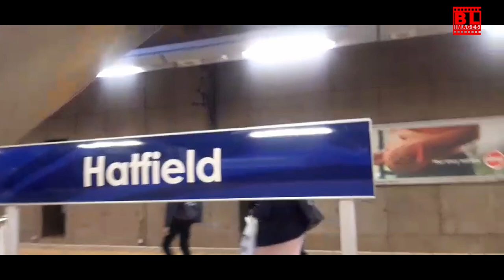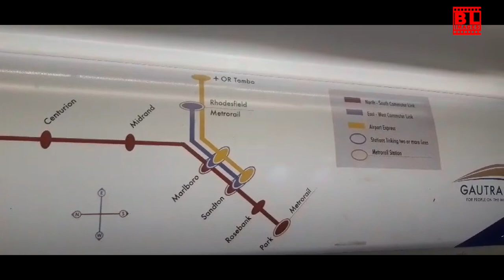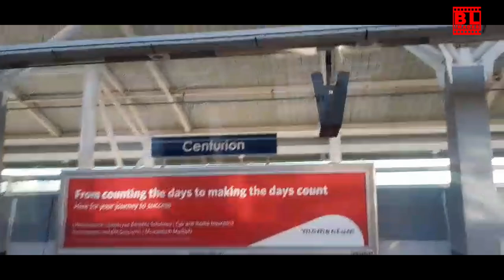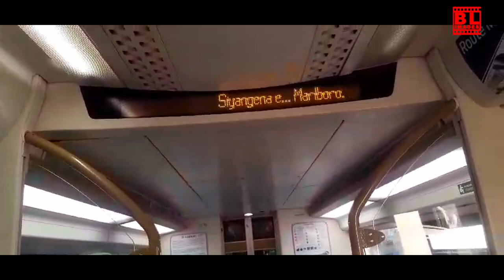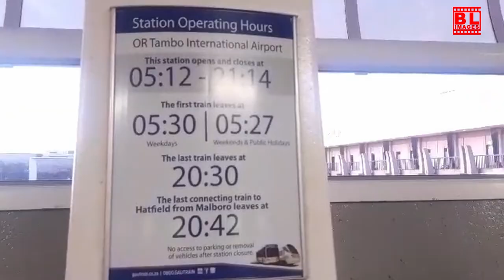Airbnb Pretoria Central + Scenic Drive & Gautrain Ride to OR Tambo Airport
Discover the ultimate travel experience in Pretoria Central! 🏙️ Start with a cozy stay at an Airbnb, explore the scenic drives around the city, and end your adventure with a luxurious Gautrain ride to OR Tambo International Airport. 🌟

🚉 Experience the speed and comfort of Gautrain.
🚗 Enjoy breathtaking views on the scenic drive.
🏡 Perfect Airbnb stays in the heart of Pretoria.

📍 Ideal for travelers exploring Gauteng or heading to the airport in style.

📹 Shot in stunning 4K for the best viewing experience.

00:00 - Airbnb Pretoria Hatfield, South Africa
01:00 - Captivating Scenic Drive Through Nature
04:55 - Hatfield Station, Gautrain - Pretoria, South Africa
07:46 - Ride the Gautrain: Hatfield Station to OR Tambo Airport, South Africa
13:27 - OR Tambo International Airport